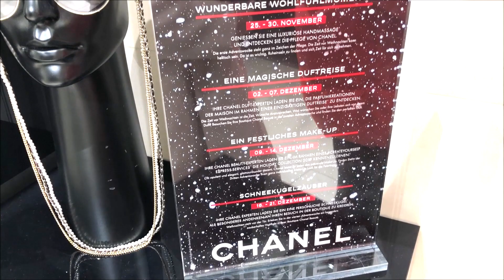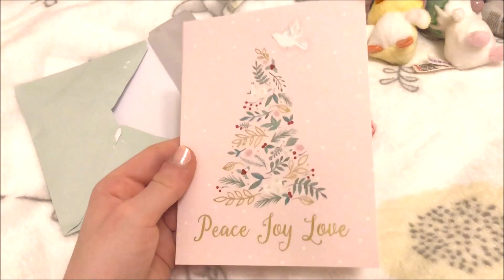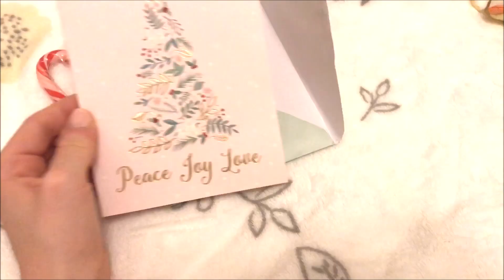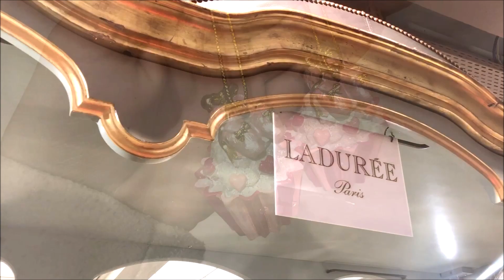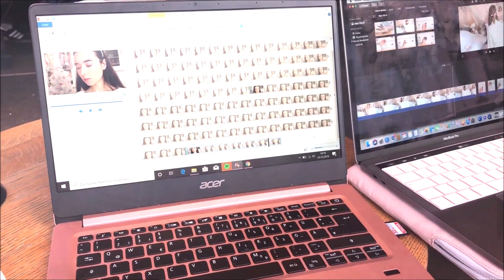Christmas Vlog | Shopping in Berlin, Christmas Party and the Nutcracker💗🌸❄️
If you have any video ideas please leave them in the comments 🎀❄️🩰

We Heart It: balletandpeonies